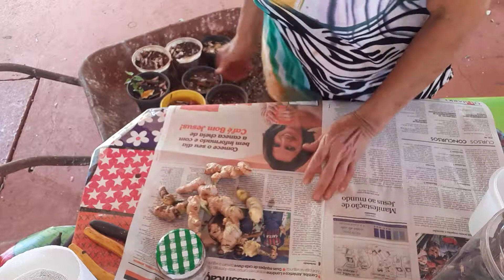Como germinar gengibre em vaso